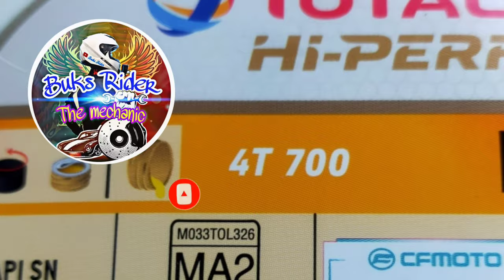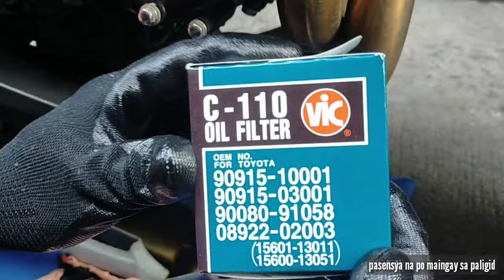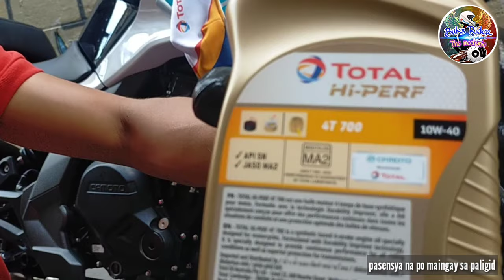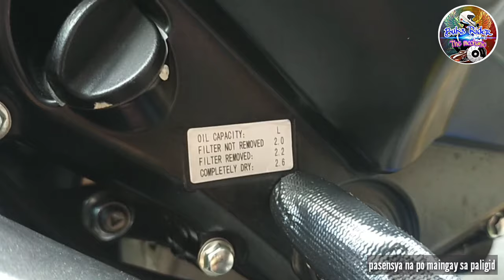NK400 DIY Change oil guide ✓ CFMOTO recommends TOTAL HI-PERF ✓ KAYA NIYO ITONG GAWIN MGA SIR👍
TOTAL HI-PERF
4T 700
API SN
JASO MA2
10W-40

Imbento ni buks, Oil Filter wrench CHAIN TYPE

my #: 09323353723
PM lang po sa mga gustong gumamit ng TOTA HI-PERF.